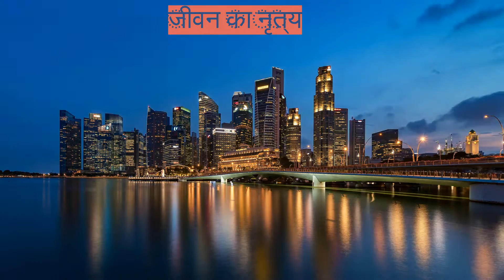Brickell Cumbia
Latin Chilling Tracks by Alex Fields Music